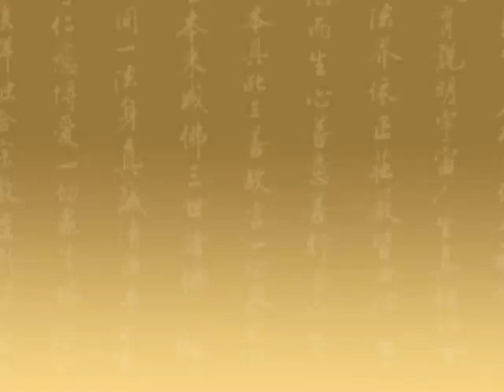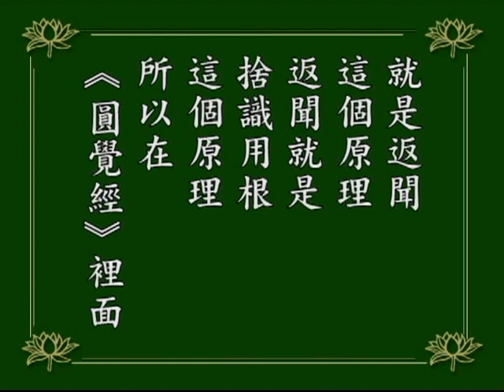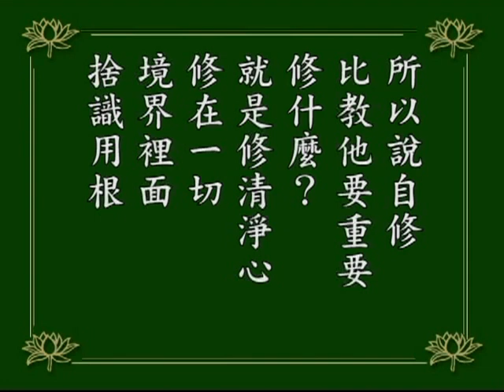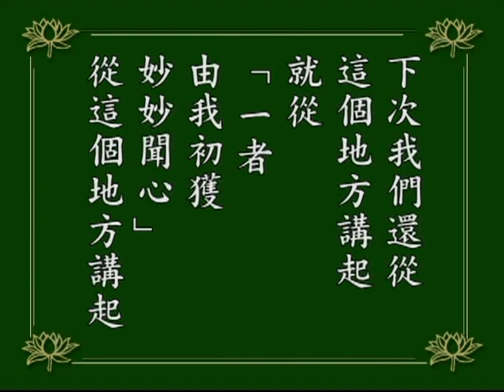淨空老法師:首楞嚴經觀世音菩薩耳根圓通章（第十三集） {福德正等*無字稿快覩版}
—（其他經律論-楞嚴）..[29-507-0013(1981)台灣景美華藏圖書館]
~日期：2013.3，（共十八集）地點講於:華藏淨宗學會製作

"首楞嚴經觀世音菩薩耳根圓通章（第十三集）"